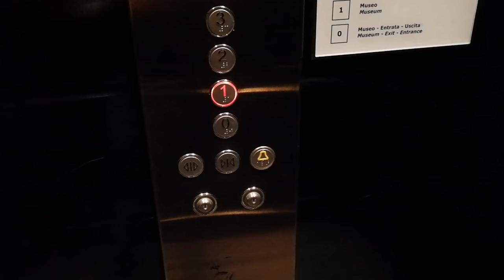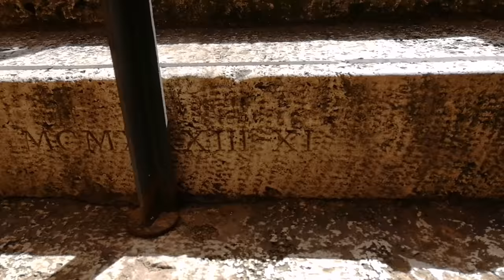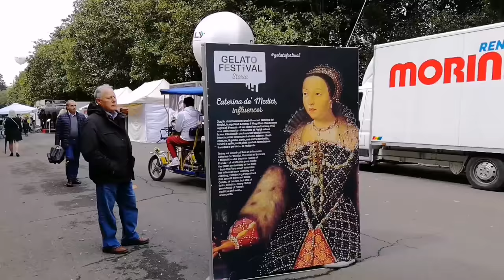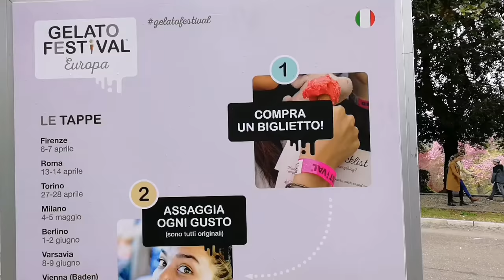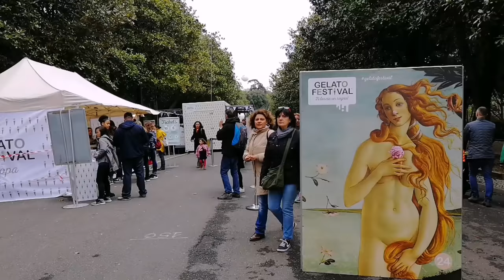🔴Рынок Траяна, прогулка по городу и паркам Рима. Фестиваль итальянского мороженого. Весна в Риме